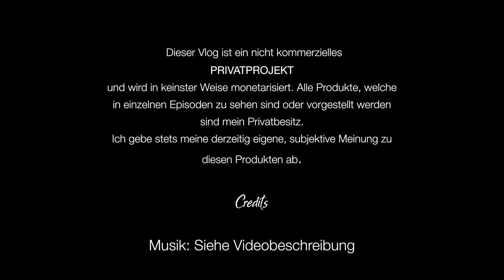CANON EF-S Objektiv an EF Speedbooster anpassen ( Vlog | deutsch )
EF-S Linsen sind zwar super günstig, leider passen sie vom Anschluss her aber nicht an den Speedbooster (Viltrox EF-M2 bzw. Metabones). Also muss gesägt und gefeilt werden, das ganze ist aber in knapp 20 Minuten erledigt und funktioniert wunderbar.

Meine derzeitige Ausrüstung:

- Panasonic 12-60mm
- Panasonic 12-42mm
- Viltrox Speedbooster
- 0.42x Wideangle Converter
- LG V30
- Mavic Pro